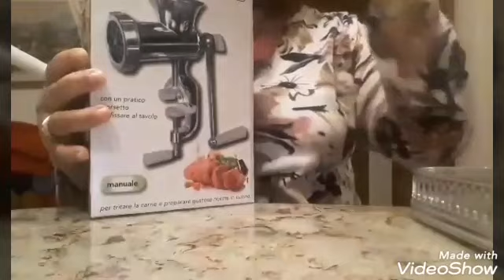أجيو تشوفو مشترياتي من Usato (أواني و ديكورات مستعملة) بأثمنة خيالية.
أواني و ديكورات روووووعة.